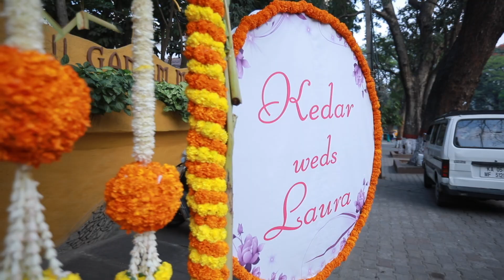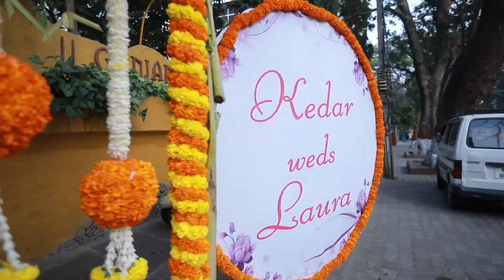Kedar and Laura wedding film.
Wedding Film. An amazing couple Kedar & Laura enjoying every moment of their  wedding here in the most beautiful wedding venue "Ganjam Mantap" hall in Bangalore. the 6 hrs konkani style wedding showcased so beautifully in just under 5 minutes.